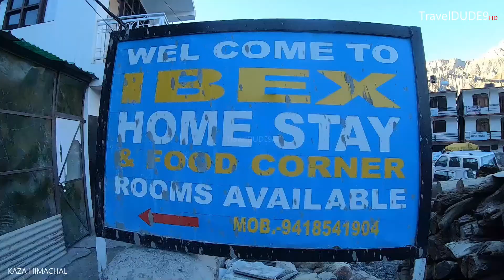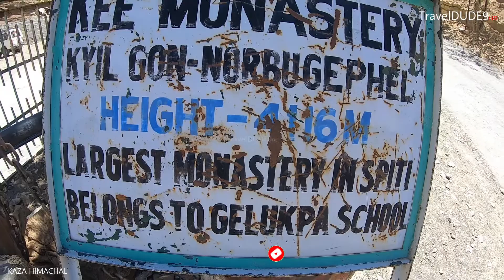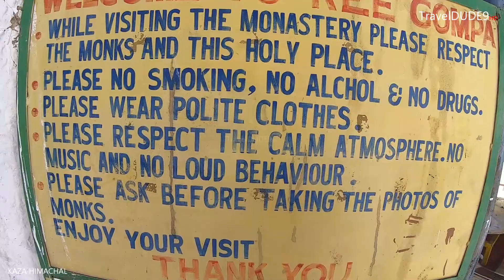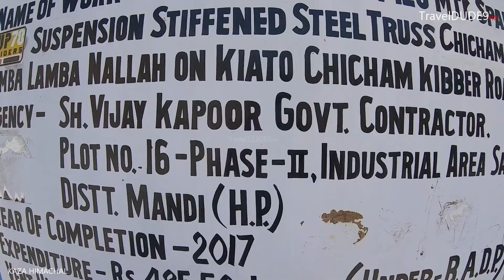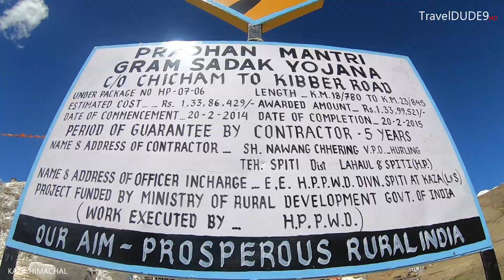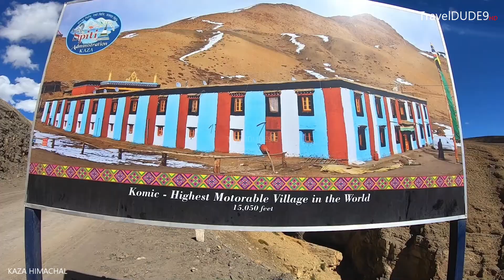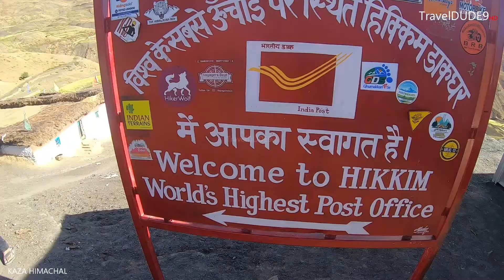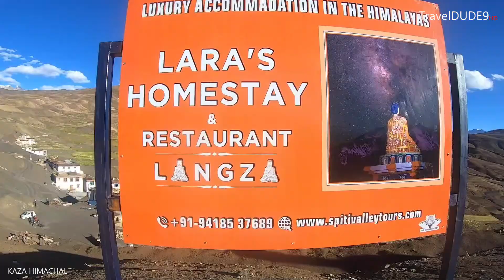Kaza Day Tour || Kaza City || Kaza One Day Tour || Kaza Himachal Pradesh